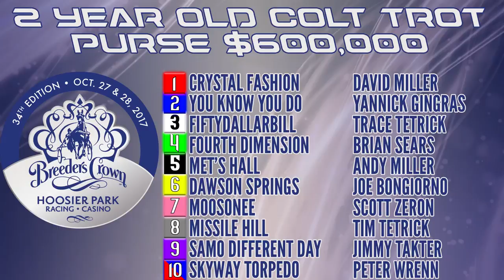2017 Breeders Crown - Fiftydallarbill - 2YO Colt Trot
Indiana connections reigned supreme in the 2017 Breeders Crown $600,000 Final for 2 Year Old Colt Trotters from Hoosier Park in Anderson, IN won by Fiftydallarbill

Trainer - William Crone
Driver - Trace Tetrick
Owner -  John Barnard - FL
Breeder -  John Miller - IN